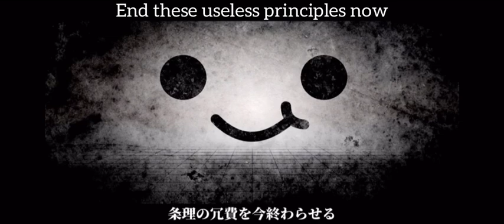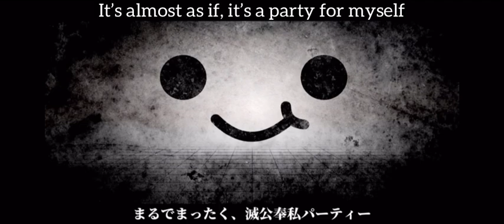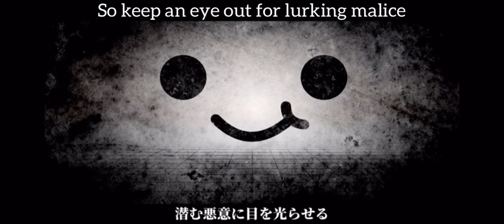[MARETU] ぴんく (Pink) ft. 初音ミク English Sub.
Wake up babe, MARETU posted a new song

I was not expecting one so soon! I’m so happy and excited that he posted so of course I had to translate it! This sounds pretty unique and I like the deep sounds in between the choruses!

Note:

-Definitely not 100% accurate, pinned comment has some translation edits that I wanted to change after already posting it :’)

-Akanbe is a facial expression of sticking one’s tongue out and pulling down an eyelid in a triumphant manner